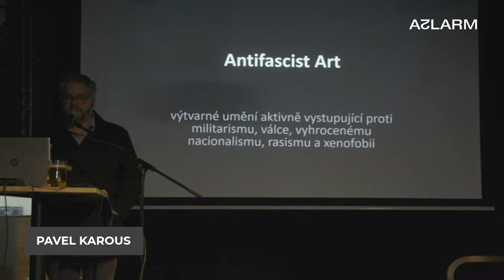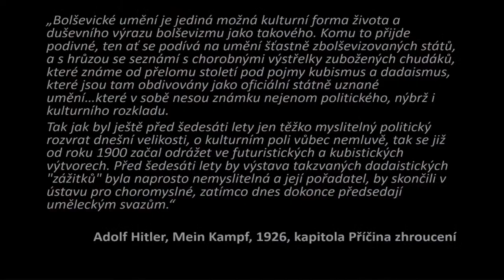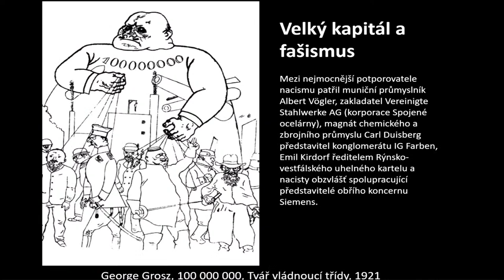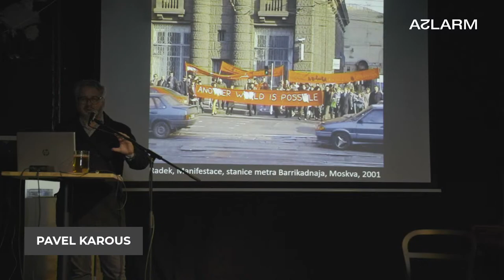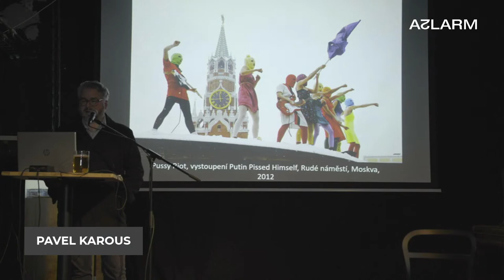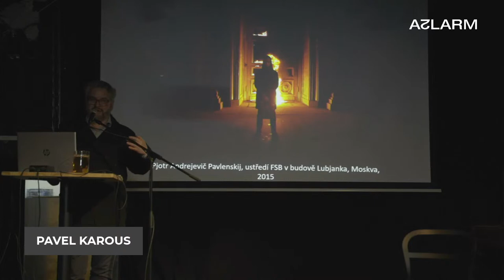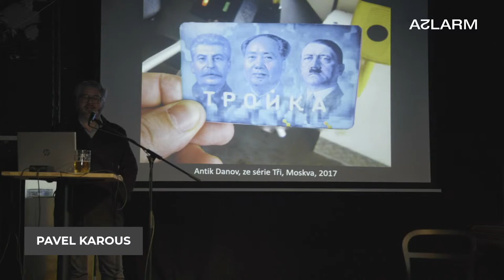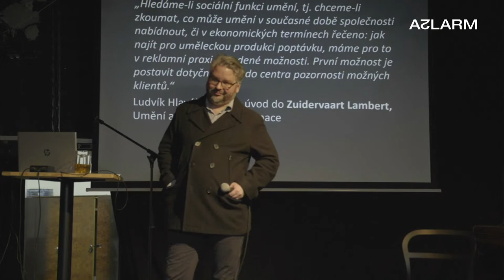Anti-Putin Art. Protiputinovské umění v Rusku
Přednáška sochaře Pavla Karouse je věnovaná historii i současnosti vizuálního umění stavící se otevřeně proti vyhrocenému nacionalismu, rasismu, fašismu, militarismu a válce se zvláštním přihlédnutím k dnešnímu angažovanému umění v Ruské federaci a na Ukrajině proti Putinově režimu. Přednáška je zakončena veřejnou diskusí o společensky účastného výtvarného umění u nás v této přelomové době a měla by směřovat k otázce, jak by mohlo umění pomoci plnit svou sociální funkci. Může mít výtvarné umění širší společenskou odezvu tak jako v minulosti?

Během akce probíhá finanční sbírka na pomoc uprchlíkům z Ukrajiny.

Akce je podpořena programem SAV21 Společnost v pohybu a veřejné politiky